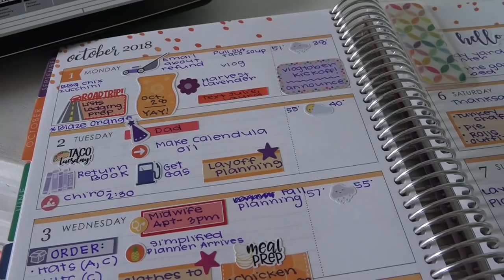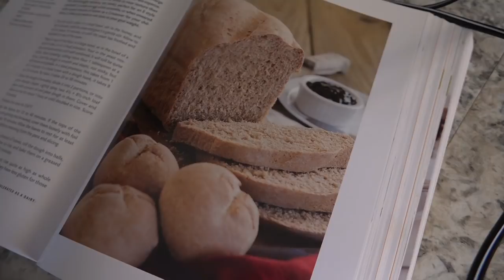Not Every Day Can Be Amazing & Fantastic | VLOGTOBER 2018 | Sweetly Home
Whew. I am glad today is over. It started off well but spiraled downhill. I found myself feeling depleted and feeling very worn. I share with you that honest look at my life but also how I didn't intend to stay in that space. Midafternoon found me doing some planning, baking, getting inspired for Christmas and gleaning the last bits of my garden. While not every day can be amazing and fantastic, it takes these blah/depleted/worn/hard days to make the others feel so much better.